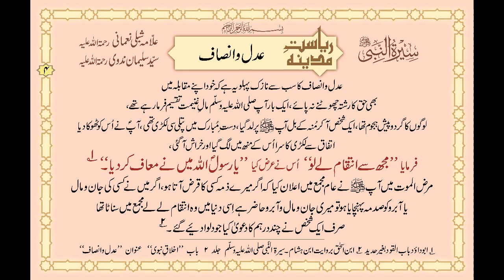Adal wa Insaaf - Seerat Un Nabi